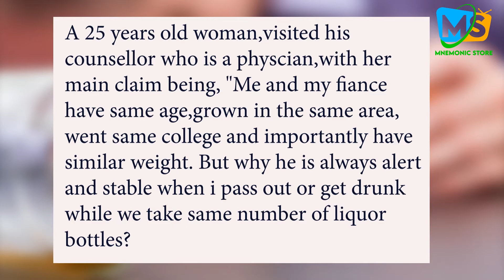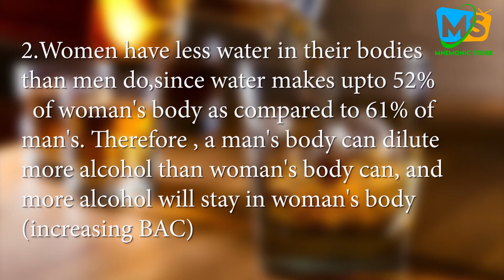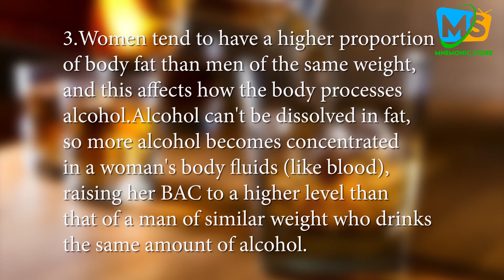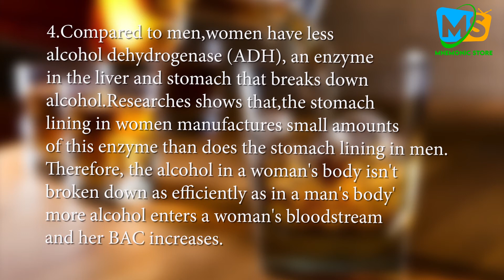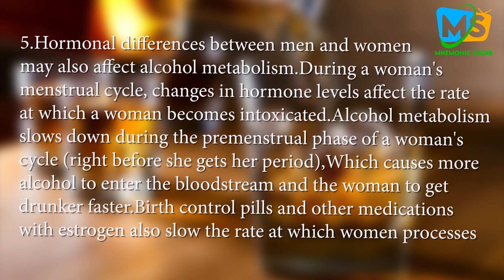Why do females get drunk faster than males? | Is it True or Not 🤔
A new great video
Why do females get drunk faster than males? Even If they weigh more than the man they are drinking with?